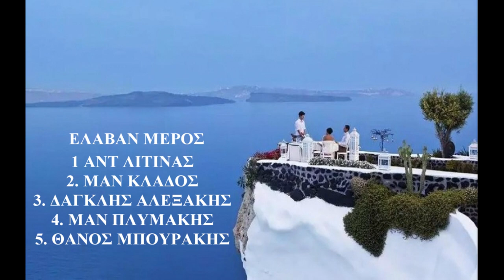ΝΟ 2 ΑΠΟΨΕ ΒΡΙΣΚΟΜΑΣΤΕ ΣΤΟ ΣΤΟΥΝΤΙΟ ΑΝΤ ΛΙΤΙΝΑΣ ΜΑΝ ΚΛΑΔΟΣ ΔΑΓΚΛΗΣ ΜΑΝ ΠΛΥΜΑΚΗΣ ΘΑΝ ΜΠΟΥΡΑΚΗΣ.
Τα έργα αυτά είναι ελληνικά όλα της φετινής χρονιάς έργα υπερδημιουργιας .και έργα υπερπαραγωγης